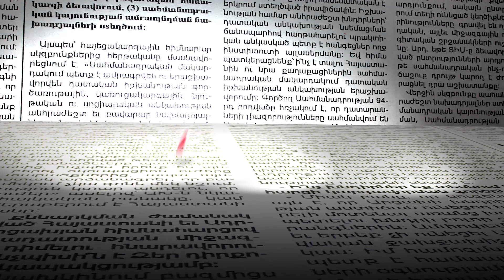Բանկերը պահանջում են վարկային պարտականությունների կատարում տեղահանվածներից